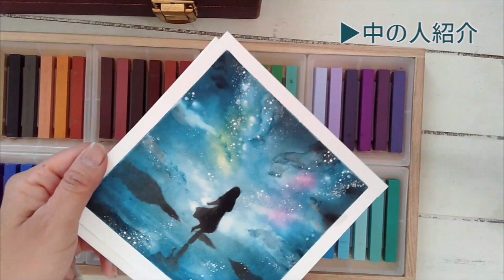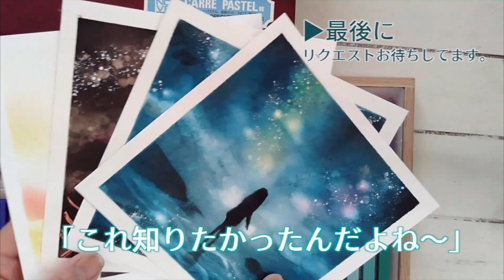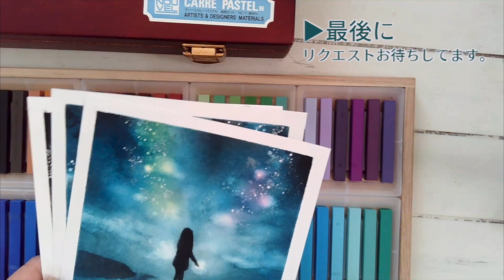アクアパステル通信 No.001 ～中の人＋画材紹介とこれから～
アクアパステル通信　No.001
～中の人＋画材紹介とこれから～

まずはじめのテーマは・・・
【目次】
・中の人の自己紹介
・使っている道具（ハードパステル）
・これからYouTubeがんばります

動画を作ってパステルアートを伝えているのですが
実は私、YouTubeはノーマークでして・・・
YouTubeでよく見る番組みたいな動画は作れないと思い込んでました（汗）

友人の言葉で「あ！そうか！」
よくよく考えたらできるかもというのがきっかけです。

「これみて見たい〜」「こんなこと知りたいな」がありましたら
これからコツコツ作っていけたらと思いますので
ぜひぜひ教えてくださいね〜〜♪

・ー・ー・ー・
音楽　South Wind written　 by FLASH☆BEAT
・ー・ー・ー・

＊アートで自分らしく人生を彩る
「一歩踏み込む人」のパステルアート講師★谷川梨紗

＼どんな時でもパステルアートは人生を楽しくさせる／
🍀一歩踏み込むプチ講座、アートで自分らしくを発信。
🍀2歳の息子と4歳の娘の母、乳ガン経験者。
🍀累計400名様以上が受講。動画レッスンを開講中。
🍀2022年8月オンライン講座再開。